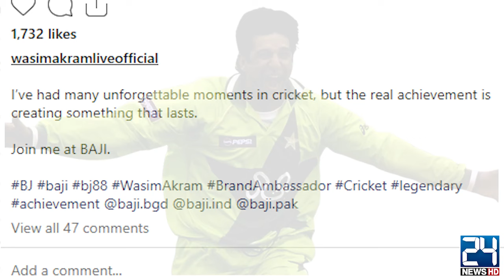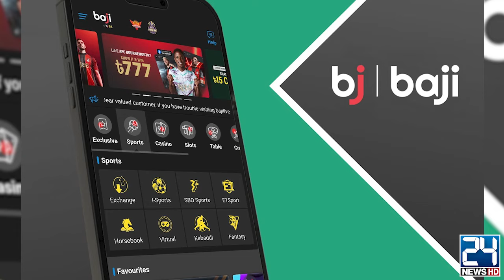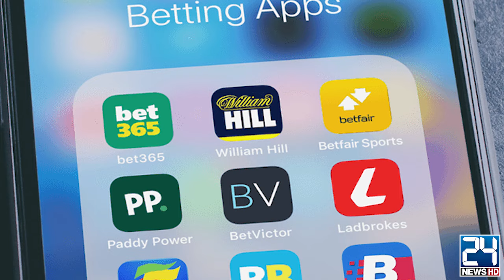Former Pakistan Cricket Legend Wasim Akram Has Ignited Controversy With Mia Khalifa | 24 News HD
24 News HD Is One Of The Leading News Channels Of Pakistan Bringing You The Latest Current Affairs From Pakistan And Around The World.  Live National Assembly ,Senate Session And Current Affairs.